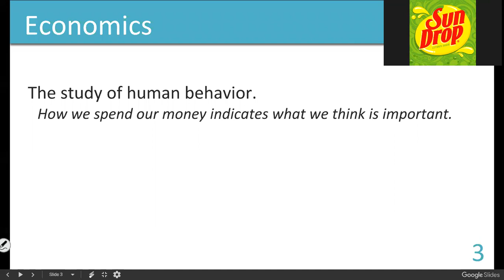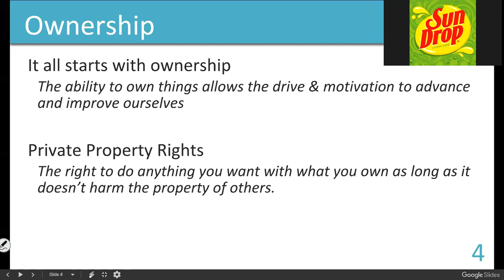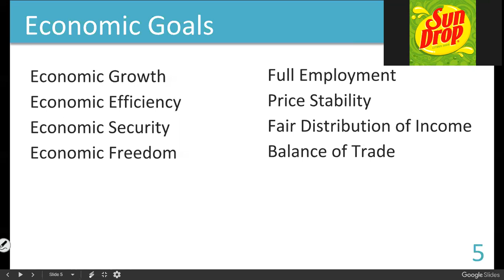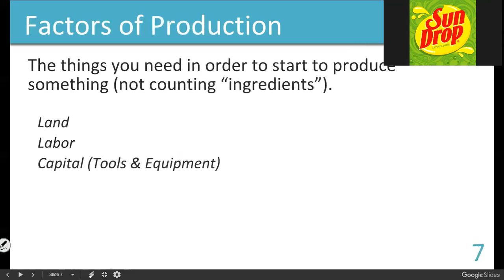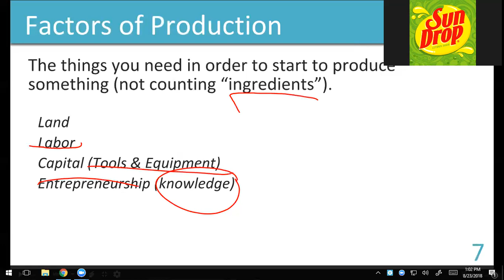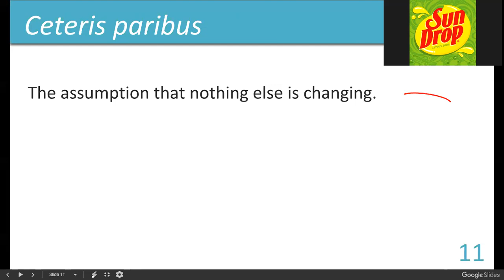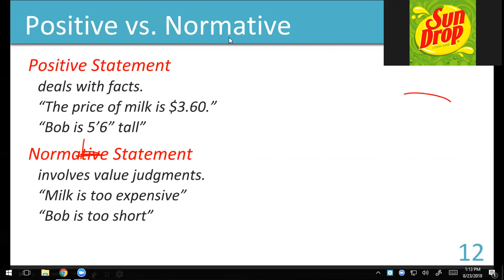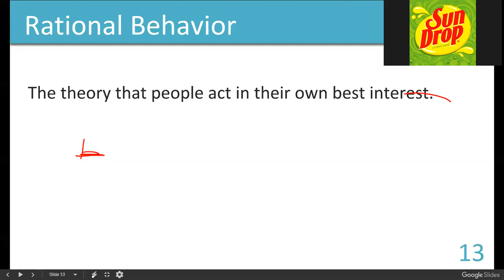ECO201 20180823 Chapter 1 part 2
Economic Basics